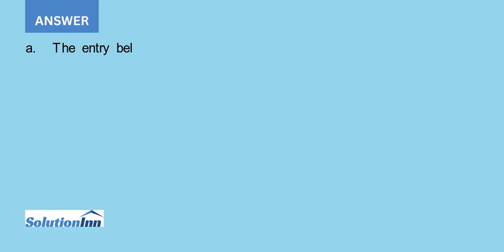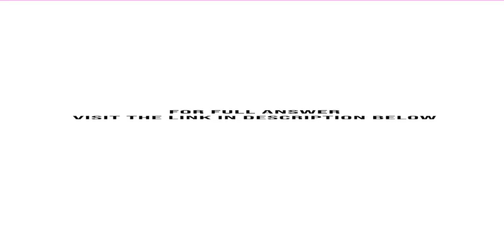On January 2 2014 Fisher Corporation acquired all of the voting common stock of Grant Corporation...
On January 2, 2014, Fisher Corporation acquired all of the voting common stock of Grant Corporation for its own stock worth $10,000,000, in a tax-free statutory merger. Grant's condensed balance sheet on January 2, 2014, appears below: On December 31, 2013, a lawsuit alleging defective products and ...